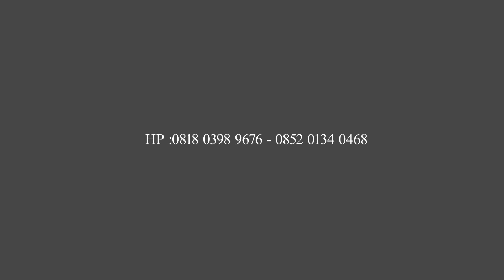PRIMAEGA Dut Koplo Kedungbanteng Surodadi Tegal - Tetep Demen - Devi